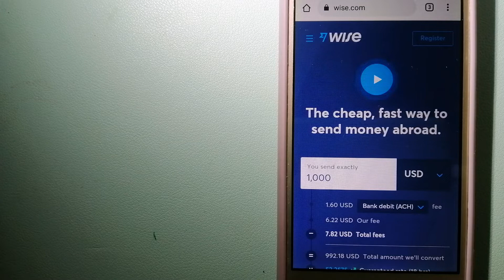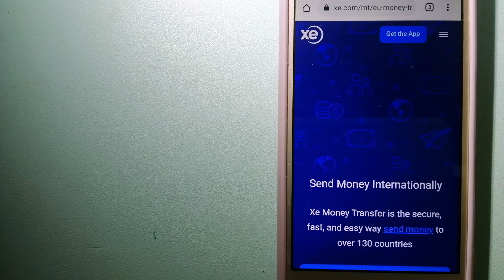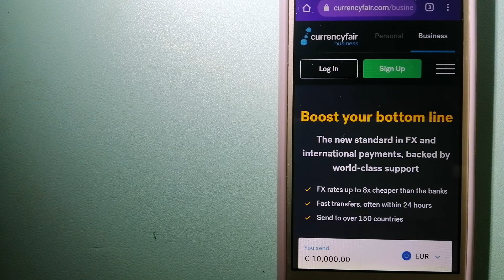🔴 How To Transfer Money Overseas From Hong Kong to Barbados🔴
Barbados is an island country in the Lesser Antilles of the West Indies, in the Caribbean region of the Americas, and the most easterly of the Caribbean Islands. It occupies an area of 432 km2 (167 sq mi) and has a population of about 287,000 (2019 estimate).[3] Its capital and largest city is Bridgetown.